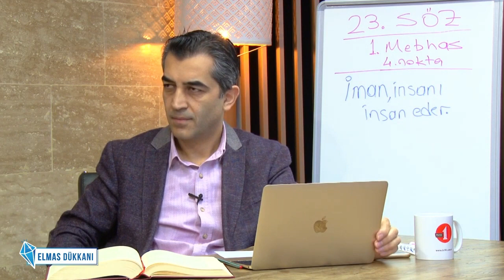Said Özadalı: "İnsanın sultanlığı manasındadır."